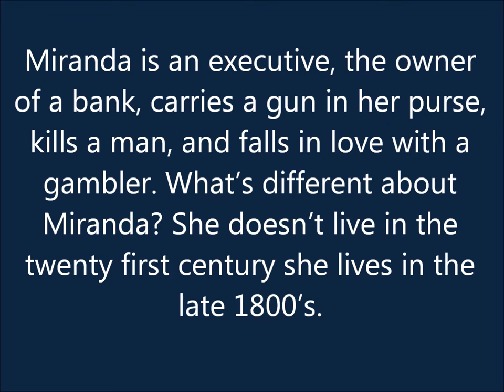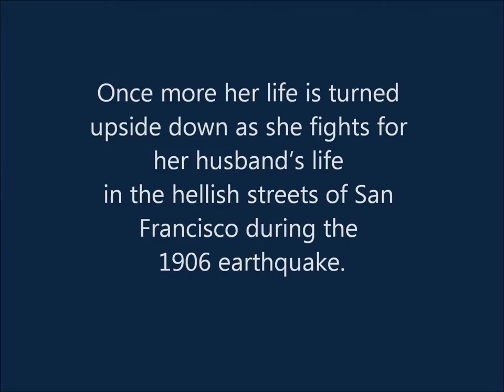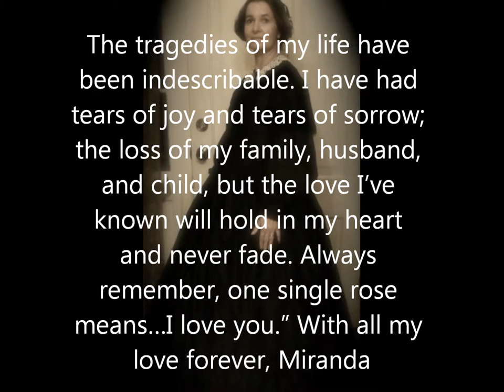Miranda by Diann Shaddox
A forbidden passion prevails a lifetime between a spirited young socialite and a known gambler in the late 1800’s.
Miranda is an executive, the owner of a bank, carries a gun in her purse, kills a man, and falls in love with a gambler. What’s different about Miranda? She doesn’t live in the twenty first century she lives in the late 1800’s.

A forbidden passion prevails over a lifetime between a spirited young socialite and a known gambler in the late 1800’s. Miranda Cathleen Curry, a feisty young Irish woman and an heir to a large fortune is a survivor even after the loss of her family, husband, and baby. Miranda vows to rebuild the Old Grand Hotel, her bank, and her life after the 1906 San Francisco earthquake and fire, never letting anyone or anything get the best of her.

Miranda’s story is one of a love that transcends social norms, encompassing two love stories one with Vaughn, a known gambler and her one true love that is forbidden, and the other with Oliver a socially correct marriage. The precariousness of social class and class prejudice in the late 1800’s contributes to the loss of Vaughn, forcing him to leave a life she had planned. Miranda is unwavering as she fights loneliness, her albatross that shows no mercy as it tries to squeeze the life out of her time after time.